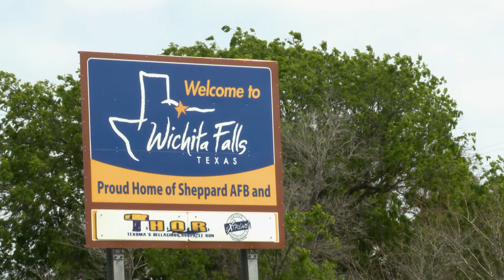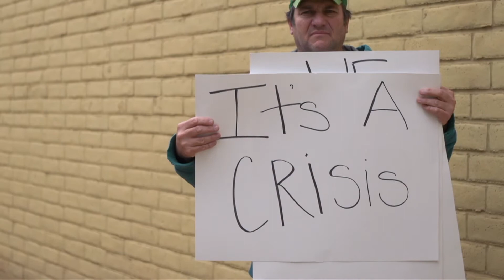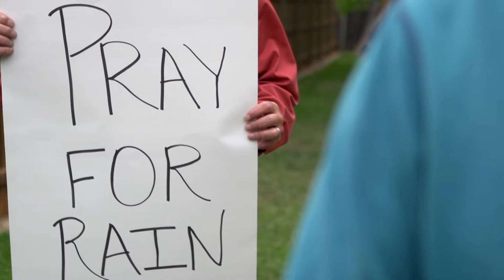Cracked - Running Out of Water: A Special Investigation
Cracked - Running Out of Water: A Special Investigation, chronicles how American communities are grappling with a looming crisis of depleting water supplies.